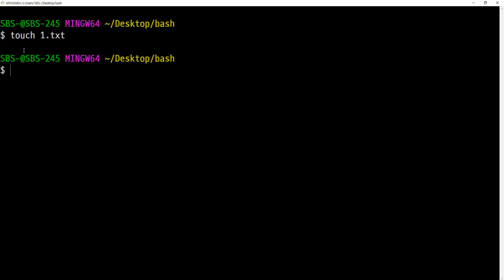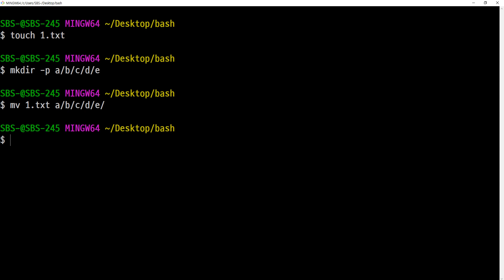CentOS7 기초, cx7, 19강, bash 쉘 명령어, 파일명 변경 및 파일이동, 관련 연습문제 1, 2021 05 23